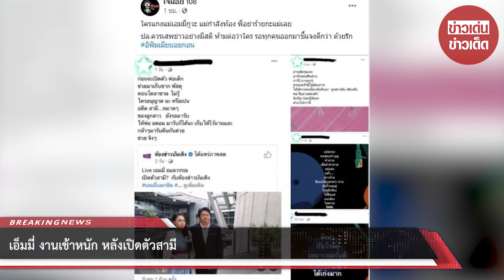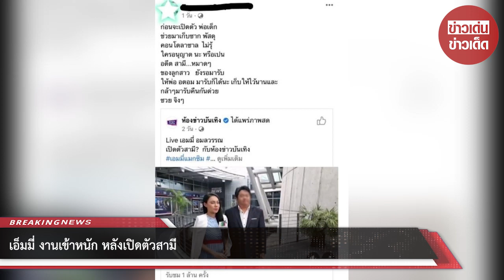เอ็มมี่ งานเข้าหนัก หลังเปิดตัวสามี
ขอบคุณที่มา :
ขอขอบคุณข้อมูลจาก: